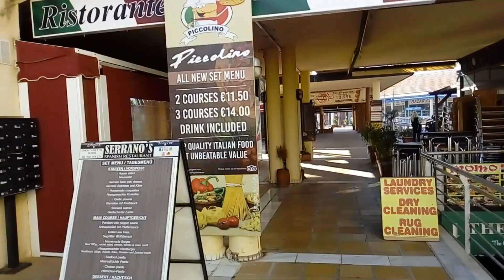Spain COSTA BLANCA Beach and Playa Flamenca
This is my first youtube vid lots of dodgy sound, filming and editing, everything is shot on my Huawei phone edited with shotcut and music and sound from youtube audio libary.
Video is Playa Flamenca beach and prom walkway. Playa Flamenca central with resteraunts, vet English shop etc beachfront centre with rooftop crazy golf also a shot of Rockys bar and Burger king.Some vid of the Saterday market and finishing with Paque del Duque pricinct.
More local vids will follow hopefully improving in quallity and interest

Playa flamenca saturday market. playa flamenca town hall. playa flamenca shopping. playa flamenca central. playa flamenca orihuela costa spain. costa blanca spain. playa flamenca alicante province. conciertos bar playa flamenca. pablos bar playa flamenca spain. clarks bar playa flamenca spain.